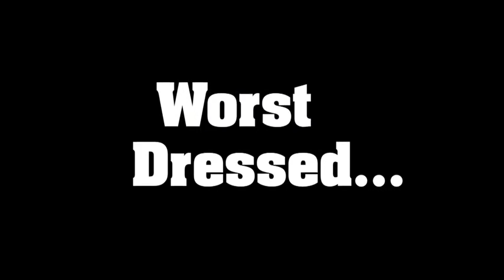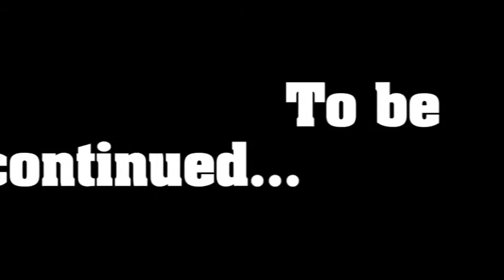Team mates - Craig and Will part 1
Craig Miles and Will Tavare give us an insight to their team mates.